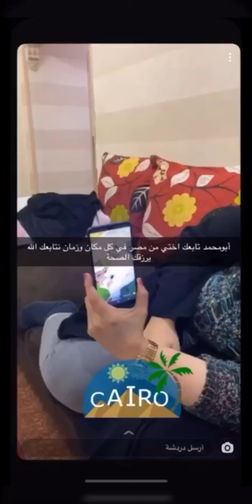خالد الخالدي يوميات طبخ